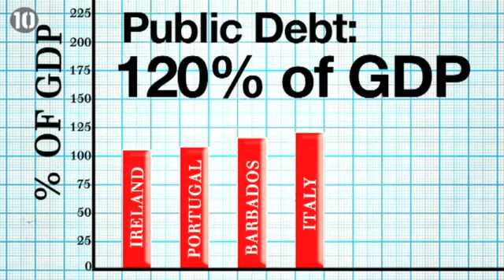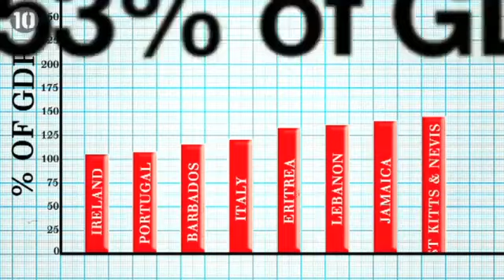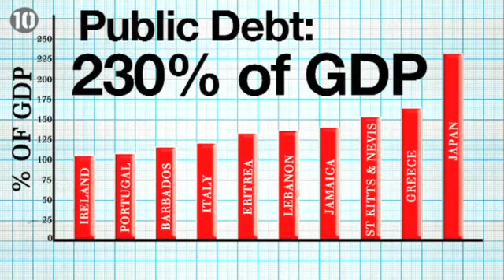10 Most Indebted Countries